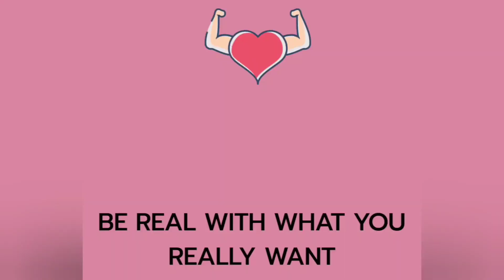Full Body PLANK Challenge for Abs Workout | For Beginners | Part 2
Plank exercise for burning calories and losing that extra belly fat. Full Body Plank Challenge Workout to strengthen your abs. Recommended for Beginners.
Try to challenge yourselves with this full body strengthening workout. Depending on your Fitness Level, try to do it as many as you can with PROPER FORM.

●If you have questions regarding to your Personal progress, Come and JOIN me●
★LIVE★ Every THURSDAY 8:15pm PHST ★

If you find this video helpful, please do me a favor and SHARE it with a friend.

🖥HELPFUL VIDEOS🖥

StreamYard is one of the most easiest way to create professional live-streams. Try it now and GET $10 OFF your first month of StreamYard HERE

TubeBuddy is a great tool to help you with your Channel.